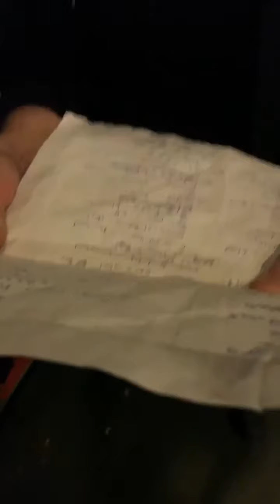DANIELS TRAY, THREE WINE GLASSES, NO ONE CARES ANDE IT'S EARTH HOUR!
180324 SPRING 2018: At a two day show at the Oscars Theatre, Gunnar, props Master of the musical A GENTLEMANS GUIDE TO LOVE AND MURDER, presets at tray and three wine glasses, and it's earth hour!